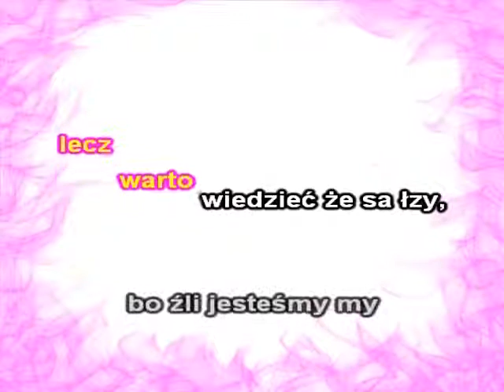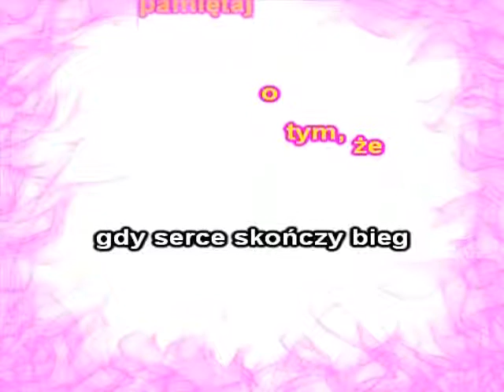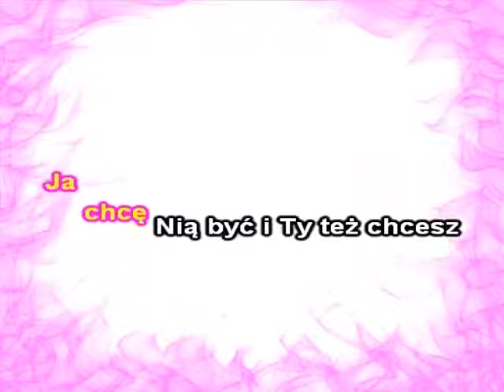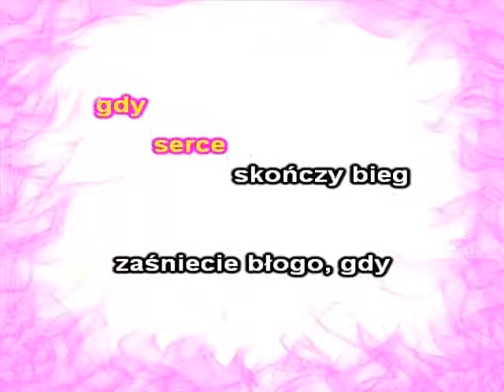Karaoke Virgin Doda - Znak pokoju